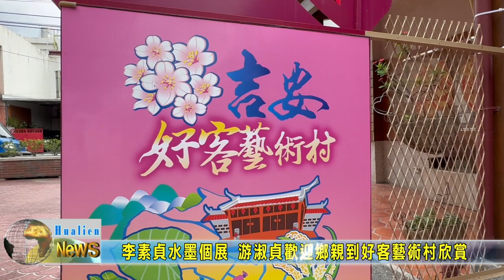20231116 07 李素貞水墨個展 游淑貞歡迎鄉親到好客藝術村欣賞